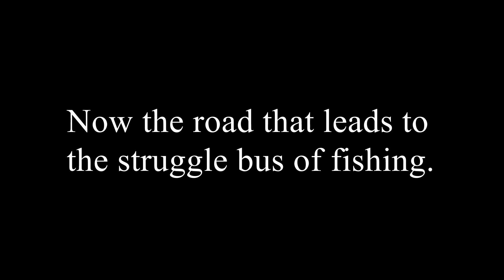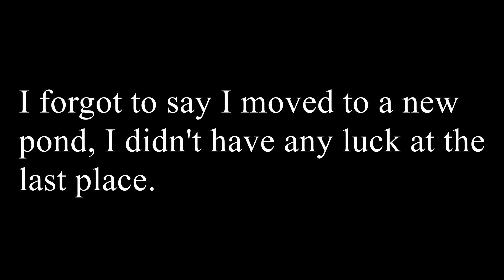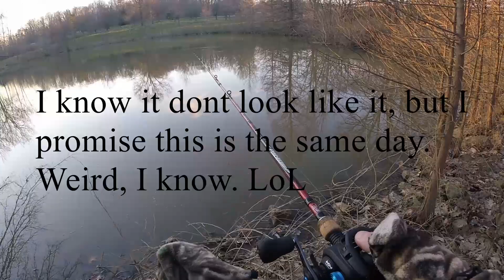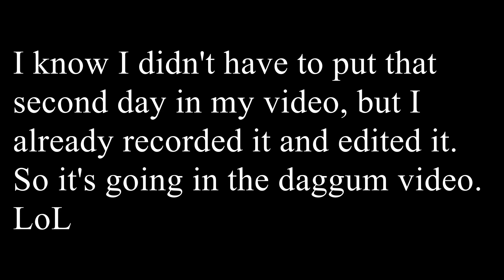I struggle to catch one fish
It's not always easy fishing, I tried my luck to catch a carp and bass and didn't get so lucky. I only caught one bass and had a pretty rough time catching that. A bad day on the water is always better than a good day at work.
.Fishing equipment used.

.Bait used.

Akaso Brave 4
Micro SD card